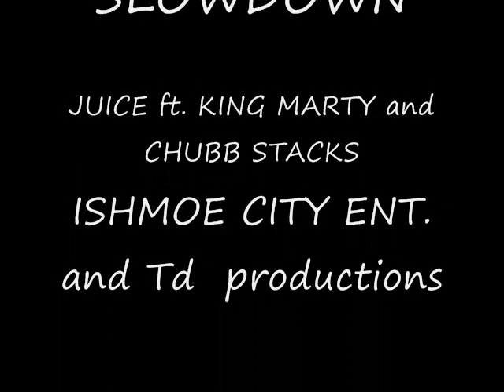SLOWDOWN Juice ft. King Marty, Chubb stacks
R&B song from Td productions and ISHMOE city entertainment